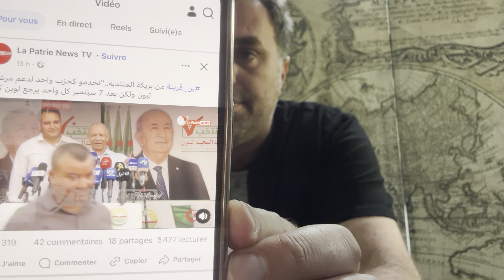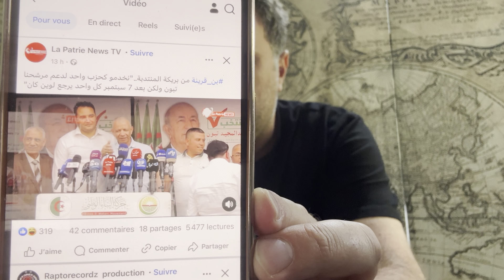Les révélations fracassantes et inquiétantes de Bengrina sur l’après 7 septembre en Algérie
Live d’Algérie Part avec Abdou Semmar : Abdelkader Bengrina, le leader du mouvement islamiste El Bina, et l'un des acteurs ou animateurs de premier rang de cette campagne électorale pour les présidentielles anticipées 2024 a fait des révélations lourdes de sens lors d'un meeting à Barika dans la wilaya de Batna. Bengrina a annoncé clairement sur un ton sarcastique et humoristique qu'après le 7 septembre prochain, il reprendra ses militants et tracera sa propre route loin de l'entourage de Tebboune. Il a reconnu ainsi qu'il soutient uniquement Tebboune pour des raisons conjoncturelles liées à l'option de son 2e mandat, mais il ne partage aucun programme, aucune valeur et pas le moindre intérêt stratégique avec l'entourage de Tebboune qu'il prévient d'ores et déjà pour qu'il ne compte pas sur lui en espérant le réduire à "un pur serviteur" de leur clan. Abdelkader Bengrina dévoile ainsi que le 2e mandat de Tebboune ne sera pas suivi par une quelconque unité ou la constitution d'une coalition partisane puissante. Bengrina se prépare, en vérité, dés maintenant pour se positionner en prévision de la future succession d'Abdelmadjid Tebboune à la tête de l'Etat algérien et ne tardera pas à se retourner prochainement contre l'entourage de celui qu'il soutient d'ici le 7 septembre prochain.  Explications.